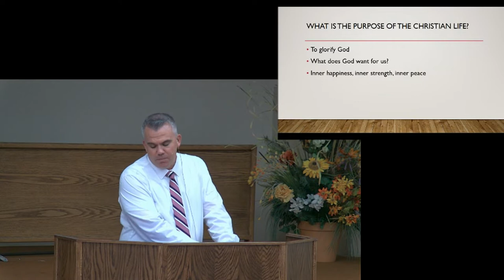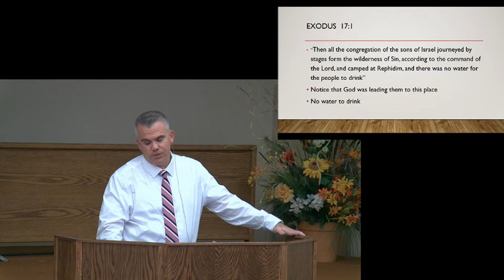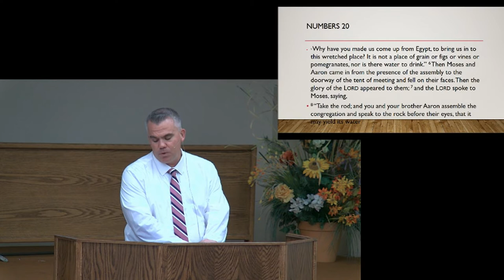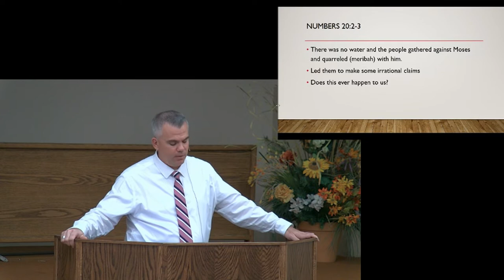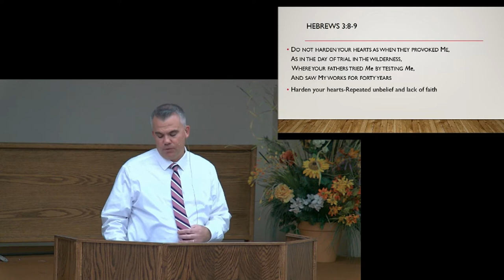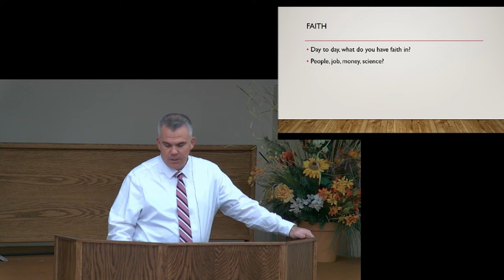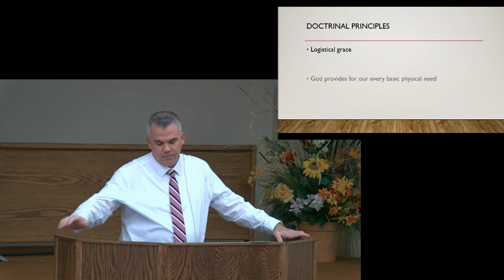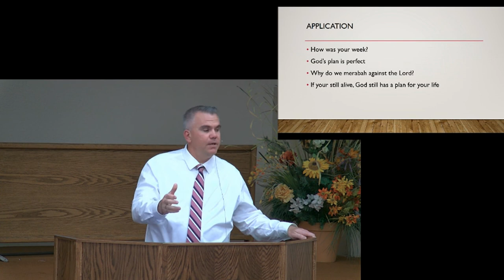Resting on Gods Promises - Matt Fehrn